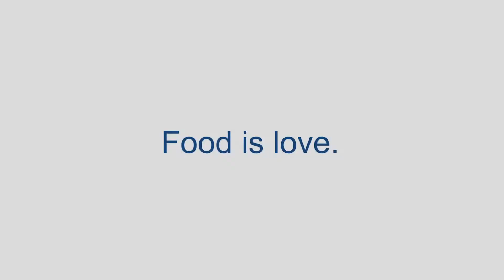PSA - Clamshell Foundation - East End Food Pantries - 2020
Many on the East End are suffering from Food Insecurity during the global pandemic. Please help support East End food pantries if you can.